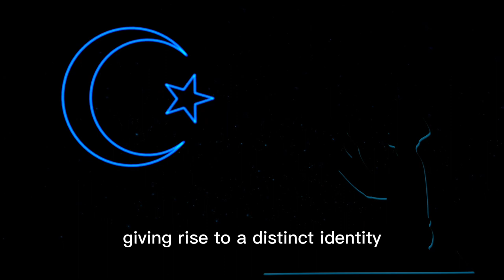Top 11 things to do in Jeju Island, South Korea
Jeju Island is a volcanic island located in the southern part of South Korea, approximately 85 km off the western coast of the mainland. With an area of about 1,846 km², the island lies in the waters of the East China Sea, nestled between the Sea of Japan and the East China Sea.

**Historical Development:**
Jeju Island boasts a rich history, with cultural and societal influences spanning centuries. It holds traces of the ancient Bon culture and was a site for natural worship ceremonies. During the Korean dynastic era, Jeju flourished as a significant hub for trade and cultural exchange.

**Cultural Beauty:**
Jeju Island is known for its distinctive cultural heritage, featuring cultural assets and scenic beauty of great importance. The language and culture of the Jeju people are a blend of mainland Korean elements and unique island attributes, giving rise to a distinct identity. Folk arts, music, puppetry, and various artistic performances showcase the island's cultural diversity and richness.

**Distinctive Features:**
One of the prominent and unique aspects of Jeju Island is its array of waterfalls, caves, mountain peaks, and stunning coastal landscapes. Mount Hallasan, the highest peak in South Korea, is particularly popular for adventure enthusiasts and nature explorers. Notable natural features include the characteristic basalt rock formations, contrasting white and black sand beaches, and lush greenery.

Jeju Island is also renowned for attractions such as Udo Island, Seongsan Ilchulbong Peak (Sunrise Peak), the annual Jeju Fire Festival, and opportunities to engage with local communities and the island's unique cultural heritage.

In summary, Jeju Island stands as a captivating tourist destination with its breathtaking natural beauty, distinctive cultural heritage, and rich history.

Jeju Island is a popular tourist destination in South Korea known for its beautiful beaches, volcanic landscapes, and delicious food. Here are 11 of the top things to do in Jeju Island:
1. Hiking Hallasan Mountain. Hallasan Mountain is the tallest mountain in South Korea and offers stunning views of Jeju Island. There are several hiking trails to choose from, ranging from easy to challenging.
2. Visiting Seongsan Ilchulbong. Seongsan Ilchulbong is a volcanic cone that is considered one of the most beautiful spots in Jeju Island. It is a UNESCO World Natural Heritage Site and can be reached by hiking or taking a cable car.
3. Exploring Manjanggul Cave. Manjanggul Cave is a lava cave that is over 2 million years old. It is home to stalactites, stalagmites, and other cave formations.
4. Relaxing on a beach. Jeju Island has many beautiful beaches to choose from, perfect for swimming, sunbathing, and surfing. Some of the most popular beaches include Hamdeok Beach, Hyeopjae Beach, and Seopjikoji Beach.
5. Swimming with sea turtles. Jeju Island is home to a number of sea turtle species, including the loggerhead sea turtle and the green sea turtle. You can swim with sea turtles at several locations around the island, including Seopjikoji Beach and Udo Island.
6. Enjoying the fresh seafood. Jeju Island is known for its fresh seafood, including abalone, mackerel, and squid. You can enjoy seafood at a number of restaurants and cafes around the island.
7. Visiting a traditional Korean village. Jeju Island has a number of traditional Korean villages, such as Seongeup Folk Village and Gyorae Folk Village. These villages offer a glimpse into the island's rich history and culture.
8. Shopping for souvenirs. Jeju Island is a great place to shop for souvenirs, such as Jeju Hallabong oranges, green tea products, and traditional Korean handicrafts. There are many souvenir shops located around the island.
9. Attending a performance of the Jeju fire festival. The Jeju fire festival is a traditional Korean festival that is held every April. The festival features traditional dances, music, and fireworks.
10. Taking a cooking class. Jeju Island is home to a number of cooking schools that offer classes in traditional Korean cuisine. This is a great way to learn how to make some of the island's most delicious dishes.
11. Relaxing at a spa. Jeju Island is home to a number of spas that offer a variety of treatments, such as massages, facials, and body wraps. This is a great way to relax and rejuvenate after a long day of exploring.
These are just a few of the many things to do in Jeju Island. With its beautiful scenery, delicious food, and rich culture, Jeju Island is a great destination for a relaxing or adventurous vacation.